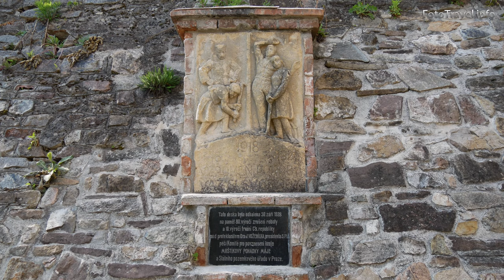Brněnská přehrada & Hrad Veveří, 4K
Plavba po Brněnské přehradě & prohlídka hradu Veveří
Cruise along the Brno Dam and tour on Veveří Castle
Camera & Edit: Tomáš Polášek